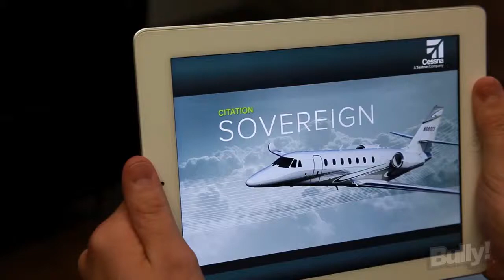Cessna AR Interior/Exterior Interactive - POC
Layering interactive value on existing print material - brochures, hand-outs, magazine ads etc. - exteriors of high-end jets are spawned in AR on each page. The user can tap to dive in and explore interiors using a custom point-to-point gyro system. Additional functionality includes realtime swapping of interior design elements and finishes, and interactive elements that demonstrate jet features.